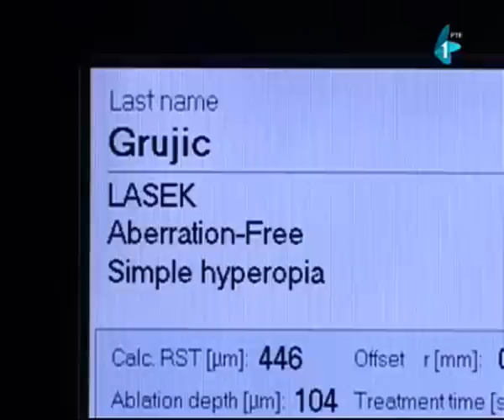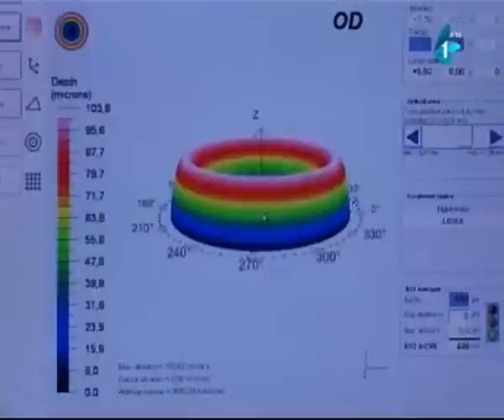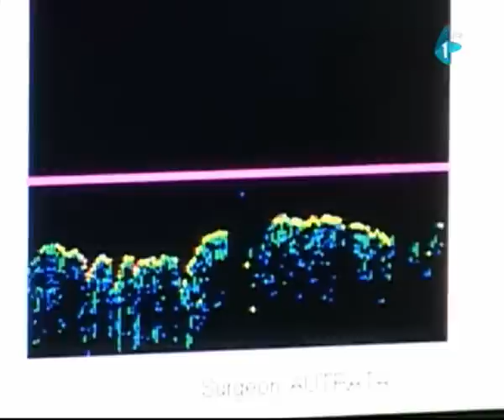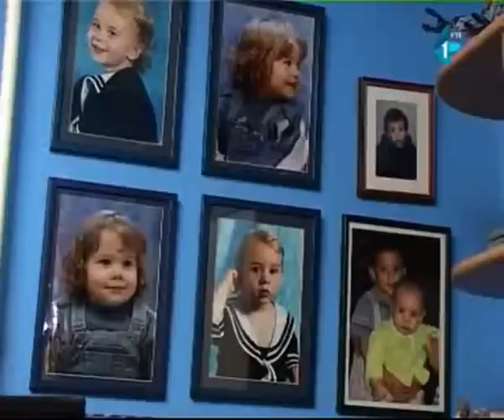Lecenje slabovidosti kod dece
Humanitarna Akcija RTV Novi Sad - Sveti Vid